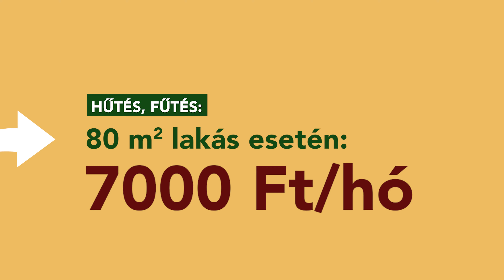Furmint házak - Alacsony rezsi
A Furmint házak valóban a legjobb választás leendő otthonának, hiszen zöld & megújuló energiafelhasználása révén a rezsi költsége rendkívül kedvező.💸 A Furmint házak 80 m²-es lakásának mindössze 7000 Ft a hűtés + fűtés költsége. 🔋💡

▸Várjuk Önt személyesen is, foglaljon időpontot most!